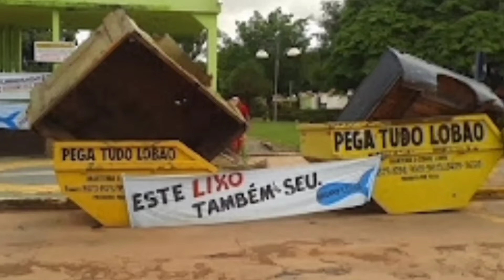Rios de Paranatinga estão diminuindo volume de água, porque?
Grupo de Comunicação Paranatinga News